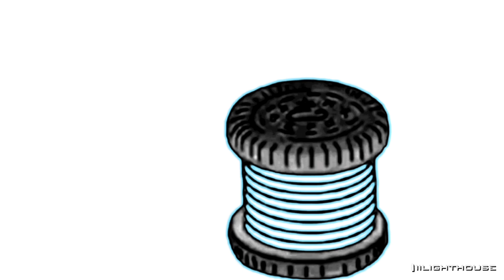{FIRST VEGAS PRO 20 VIDEO} Oreo Meme | MilkDayFlangedSawChorded